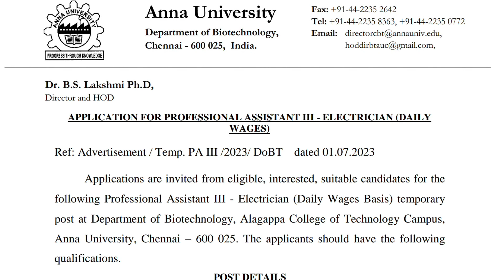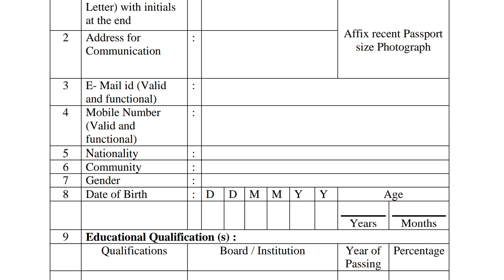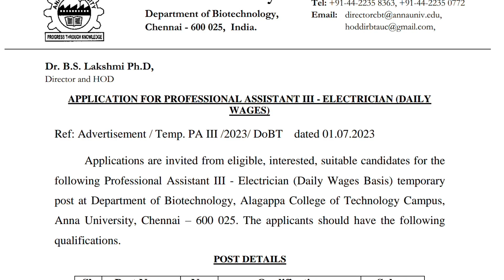Anna University Chennai Job Notification 2023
Anna University Chennai Job

Temporary basis job